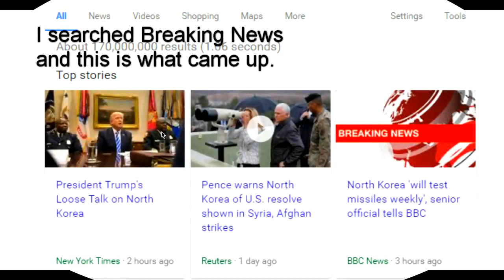Satellite Tracker + Ship App. Plan a Cruise!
You can help me to help myself by having a reliable computer. If you can.